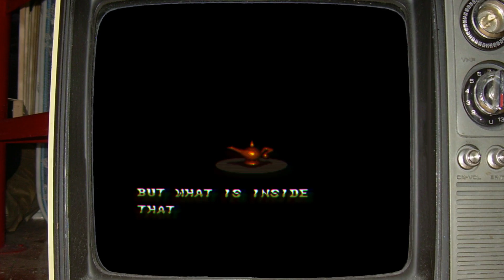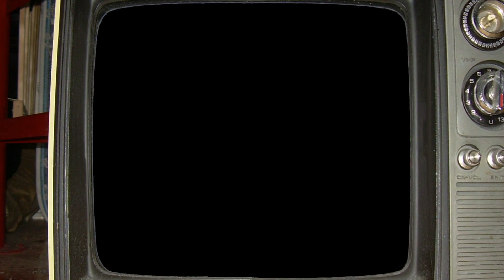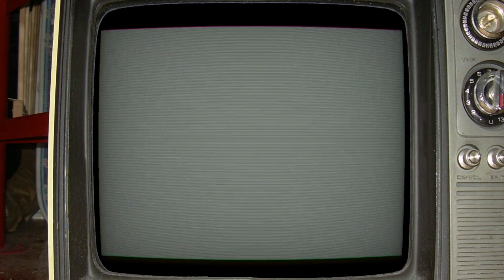SNES - Aladdim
É um jogo eletrônico de ação e aventura baseado no filme da Disney de mesmo nome. Foi desenvolvido e distribuído pela Capcom em 1993. O jogo segue as aventuras de Aladim, um jovem ladrão que se apaixona pela princesa Jasmine e encontra uma lâmpada mágica que contém um gênio. O jogo tem 11 fases inspiradas nas cenas do filme, como o mercado de Agrabah, a Caverna das Maravilhas, o palácio do sultão e a batalha final contra o vilão Jafar. O jogo é elogiado por sua jogabilidade divertida, seus gráficos coloridos e sua trilha sonora cativante.